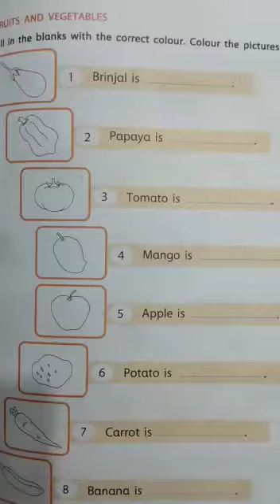Worksheet On Colours Name // रंगो क नाम की वर्कशीट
Today in this video we show the worksheet based on colours name and this is a very effective activity based worsheet. please try this with your children and it will we very useful.

आज हम आपको रंगों के नाम की वर्कशीट दिखाएंगे जो कि काफी उपयोगी है एक बार इस वर्कशीट को अपने बच्चों के साथ जरूर उपयोग उपयोग करें